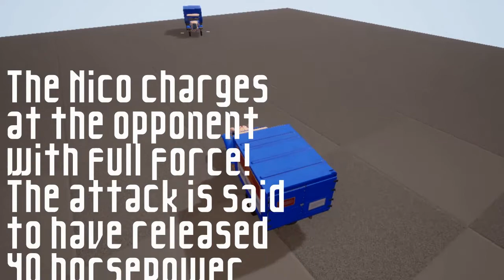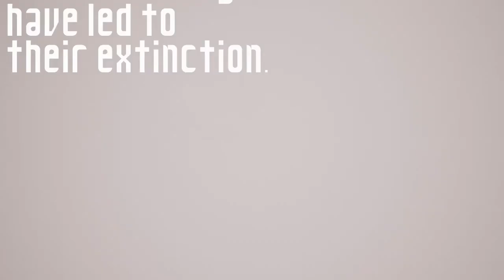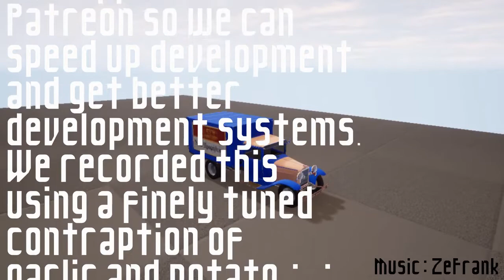BACKUP UPLOAD: Body Harvest Remastered - Vehicle Destruction System Preview Video |Titan Games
The Vehicle Destruction System was built upon research from Dries Deryckere on Vehicle Destruction in Unreal Engine. The research paper provided bare bones understanding and our system was created by forwarding that research, solving many problems that plagued the original research models and redesigned the whole research paper to accomplish seamless integration into the Advanced Vehicle System!
(If only our recording systems could truly capture it's glory :'(